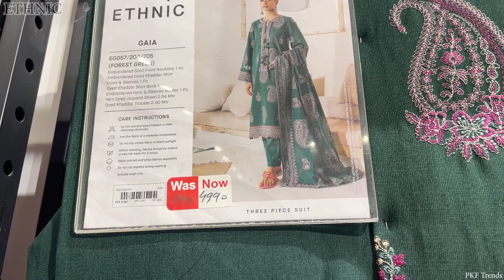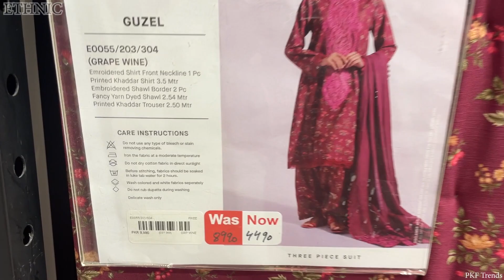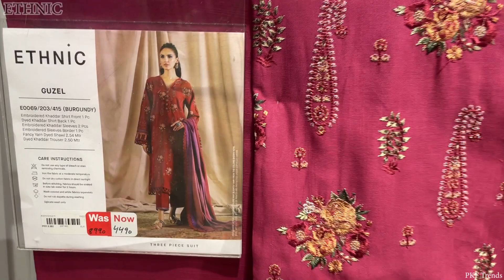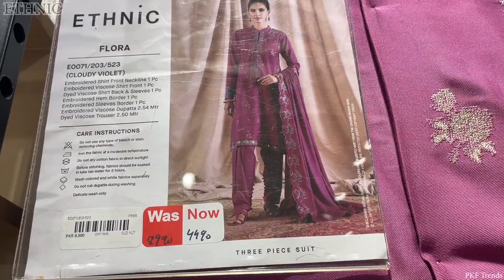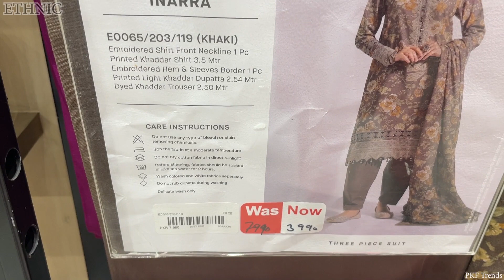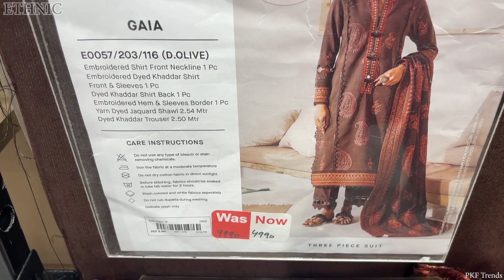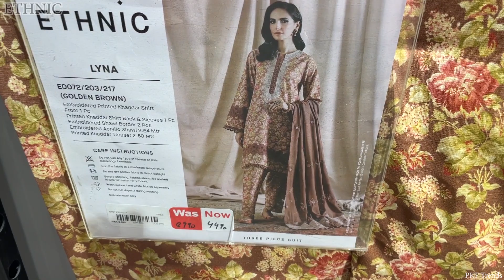Ethnic Flat 50% Sale